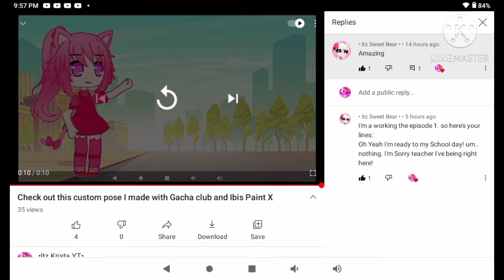my lines for •Itz Sweet bear•